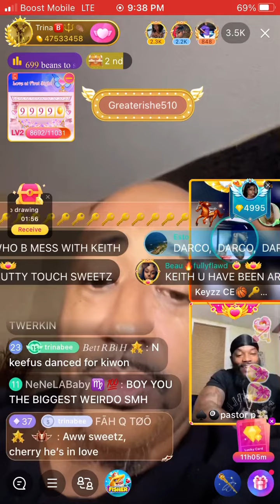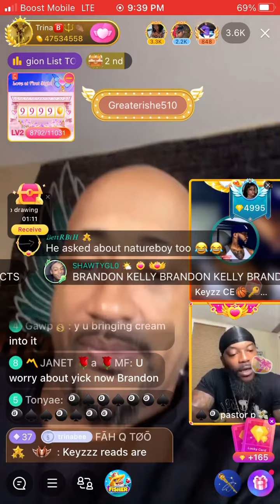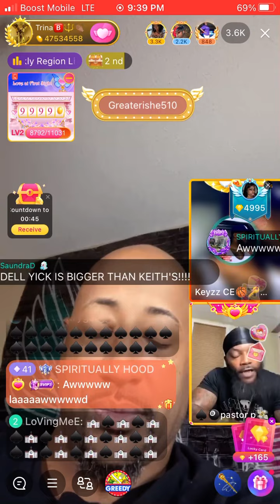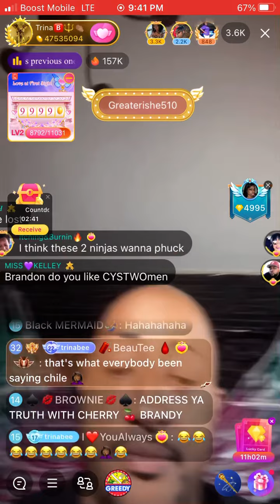Pastor P Vs Brandon Keys on Trina B page